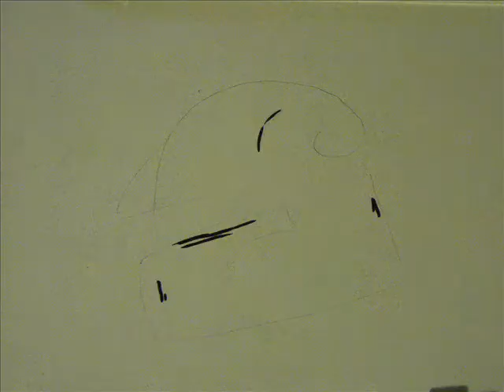Laurence le marin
"Laurence ? J'ai horreur de c'prénom ! Y'a qu'les marins et les pédés qui s'appellent Laurence !"